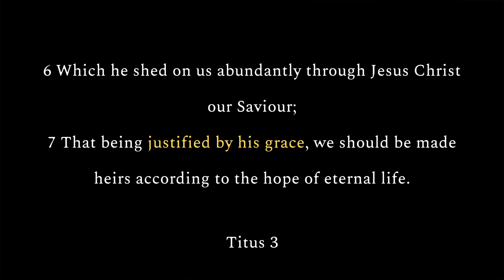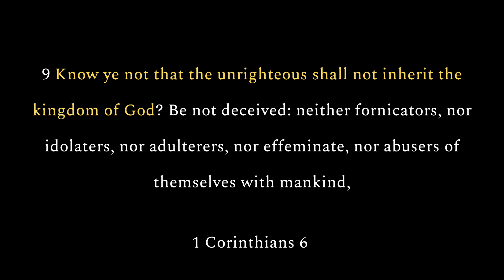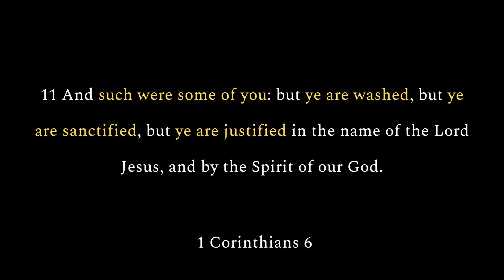"The Unrighteous Shall Not Inherit the Kingdom of God?" 1 Corinthians 6:9-11 Explained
1 Corinthians 6:9-11 Explained | Can a Christian lose their salvation? I pray this explanation is a blessing to you and it helps you better understand this chapter as a whole!